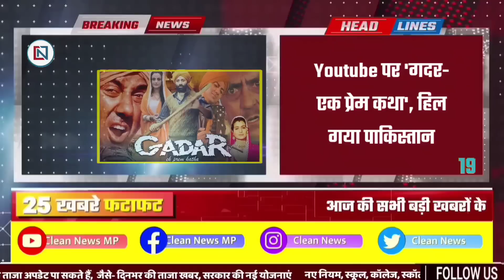15 August 2023 Madhya Pradesh News मध्यप्रदेश समाचार। Bhopal Samachar भोपाल समाचार CM Shivraj Singh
bhopal_news Fatafat25BadiKhabren, 5 अगस्त 2023 की ताज़ा ख़बर
↓↓↓↓↓↓↓ Today News  ↓↓↓↓↓↓↓
1
Big update regarding Rewa-Jabalpur Vande Bharat Express train
2
More than 10 lakh outsourced workers were mobilized after the contract
3
CM Shivraj Singh gave appointment letters to the youth selected for the post of Madhya Pradesh Jan Seva Mitra
4
Bargi dam gates were opened from 15 to 19 due to incessant rains
5
No officer will take award from private institutions without permission
6
CM Shivraj's dialogue with public service friends
7
Iflu will take a break due to rain, cases reduced in two days
8
Gwalior got 14 new DSPs, nine were transferred
9
Chief Minister Jan Seva Mitra Batch-2: Second chance to do government job without exam
10
Posts did not increase in forest service even after waiting
11
Central government gave Rs 188 crore from the auction of coal mines to Madhya Pradesh
12
BJP Mahila Morcha opposes cutting of trees in Indore
13
Want to study abroad? MP government giving scholarship worth lakhs of rupees
14
Government's big gift to employees, huge increase in DA, order issued
15
Dengue patients started increasing in rain, five positives found in Ratlam
16
Madhya Pradesh government will run only on action plan in Cheetah project
17
After raw material, now it is mandatory to put QR code on medicines also
18
23 thousand seats allotted in BE, 1200 students took admission
19
'Gadar- Ek Prem Katha' on Youtube, Pakistan shaken
20
Good news for Sahara investors, money started coming
21
Parikrama and darshan on Mata Tekri will be done by e-rickshaw
22
Indore's GACC College did not conduct the examination earlier and now refuses to pay a fine of Rs 20,000
23
Congress cautious about voter list, BLA will sit at the booth
24
The Union Agriculture Minister made such an announcement in the Parliament, hearing the farmers
25
Farmers got facility to sell produce from farm-barn